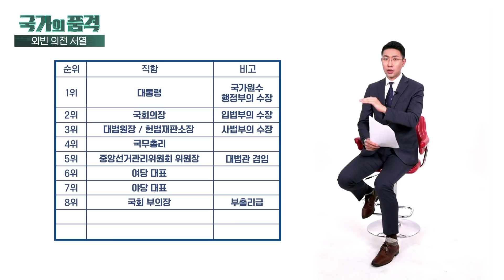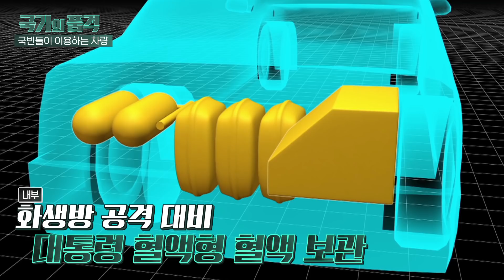“의전 서열과 VIP차량”_국가의 품격②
대한민국 의전과 의장을 말할 때 서열은 매우 중요하다. 대통령, 국무위원, 국회의원 등 국내서열뿐만 아니라 해외 귀빈 등에도 의전을 위한 서열을 알아야 의전을 수행할 수 있다. 물론 대학총장도 서열명부에 들어가 있다. 그럼 대학총장들의 서열은? 동영상에서 확인할 수 있다.

또한 의전을 위한 VIP차량도 알아본다. 특히 미국의 비스트는 전세계 최고의 VIP 차량으로 손꼽힌다. 이런 비스트와 같은 VIP차량은 장비로 취급되는데, 그 이유를동영상에서 확인할 수 있다.

[ 국가의 품격 : 대한민국 의전과 의장을 말하다! ] 몰아보기